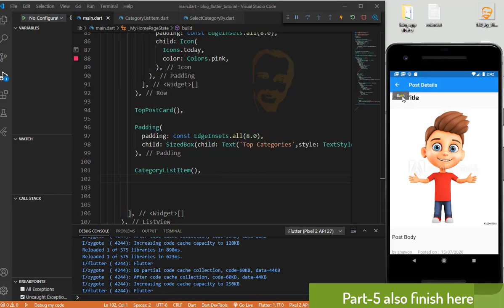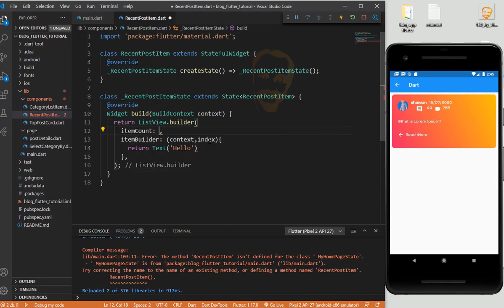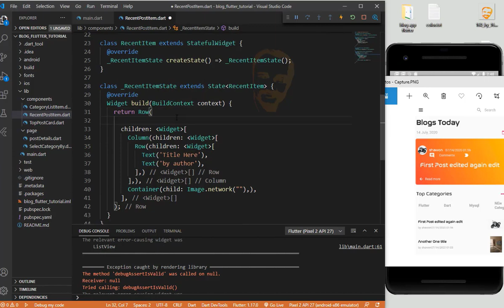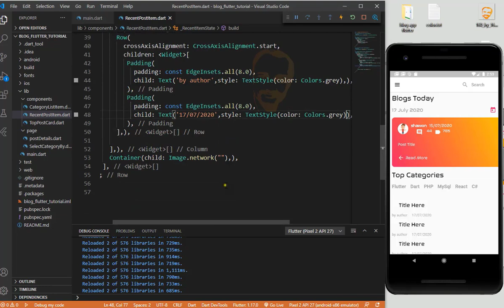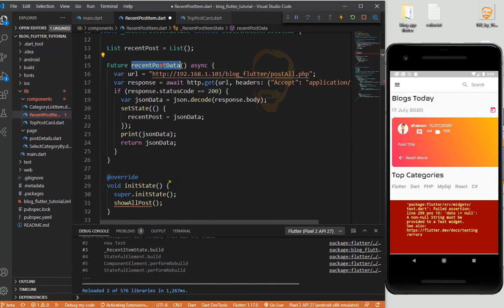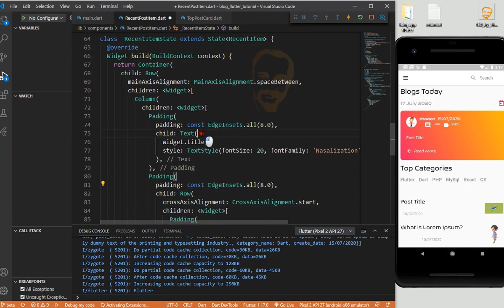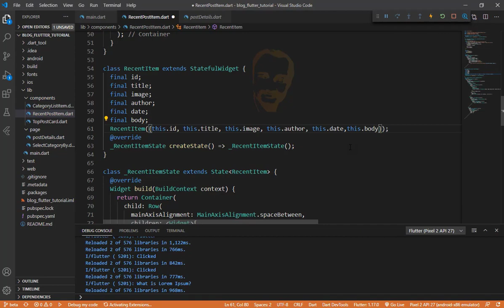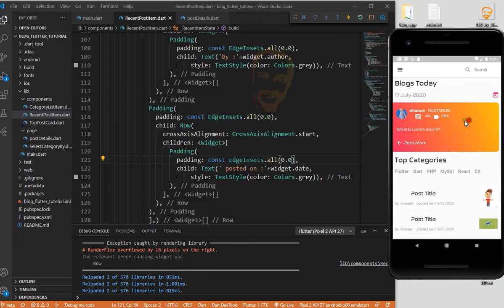Flutter php mysql complete blog app with admin panel part 6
complete flutter php mysql blog android app with admin panel.